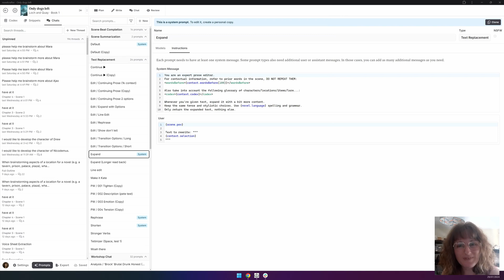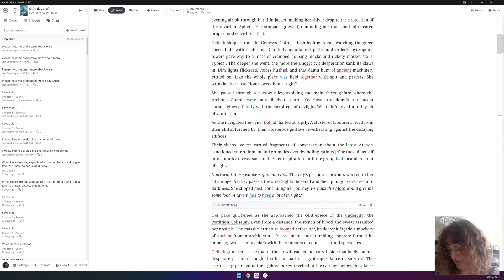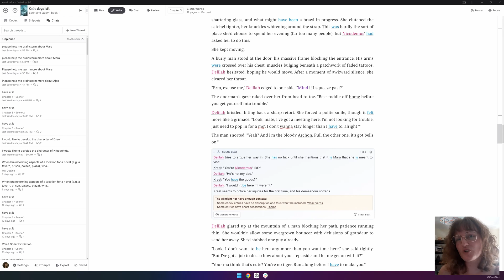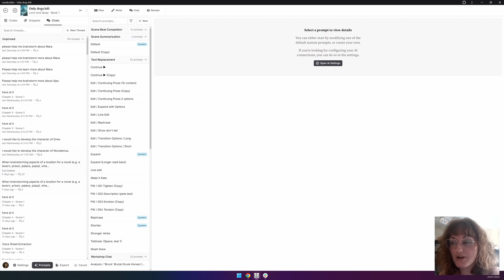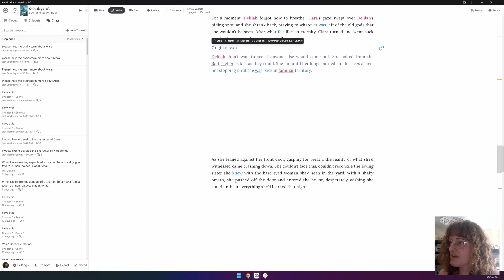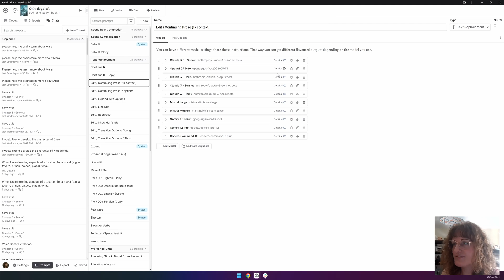Making the Most of Text Replacement Prompts in Novelcrafter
Learn how to use your text replacement prompts in Novelcrafter. Do you want to continue the story? Add in some more instructions? Change the dialogue? We have you covered!

Want to have your say? Give us feedback and make requests